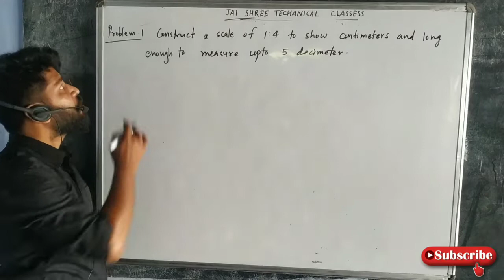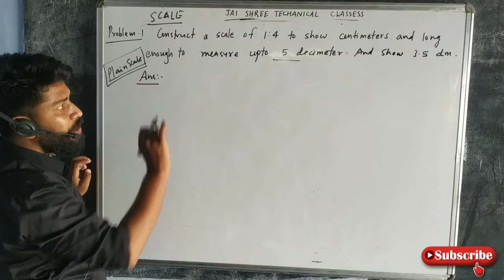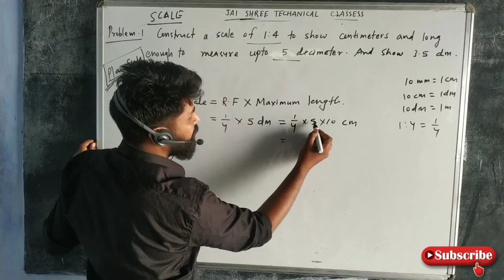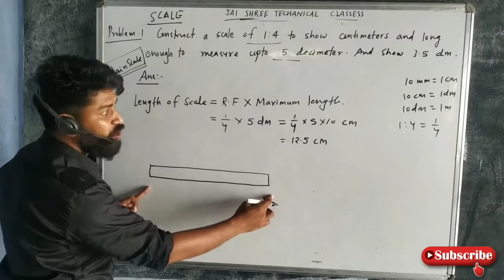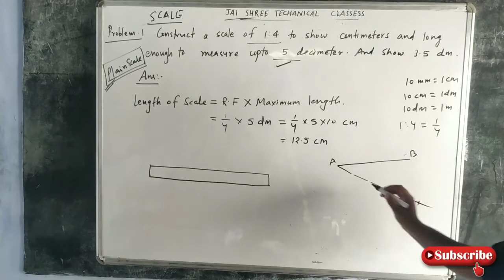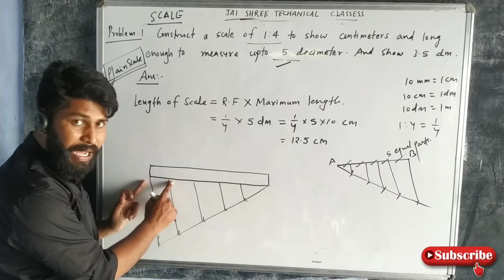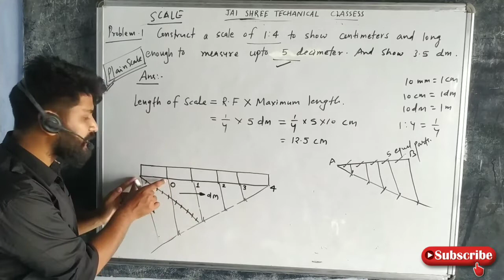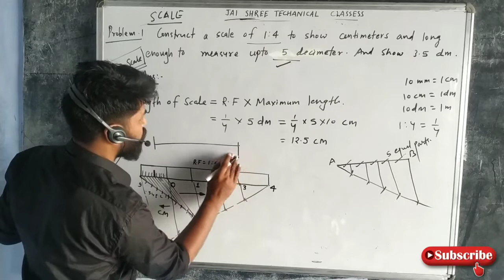Day 13 ¶ Engineering Drawing Scale ¶ Part 02 ¶ All ITI Trade 1st Year ¶ Er. Mukesh Sir ¶ ITI Classes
▶️ YouTube Live Classes 1st Year :

09:30 AM 👉 ELECTRICIAN
10:15 AM 👉 MATHS
11:00 AM 👉 ENGINEERING DRAWING

इस चैनल पर आपको कॉरियर से संबंधित बहुत सारी जानकारी मिलेगी । आपको यहाँ पर YouTube चैनल के माध्यम से

1. Facebook:-

2. Telegram:-

3. Instagram:-

4. Twitter:-

6. YouTube